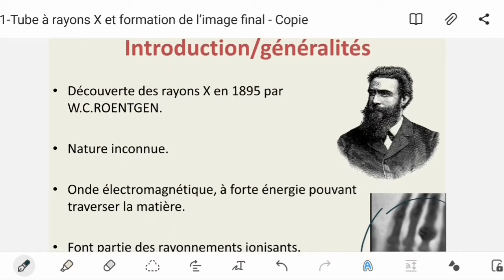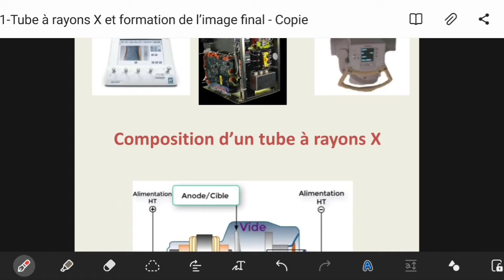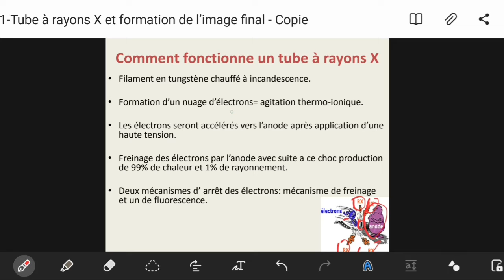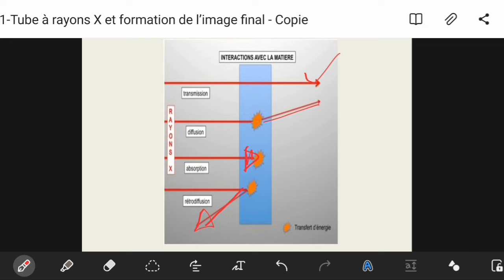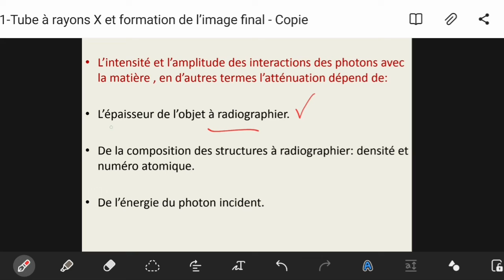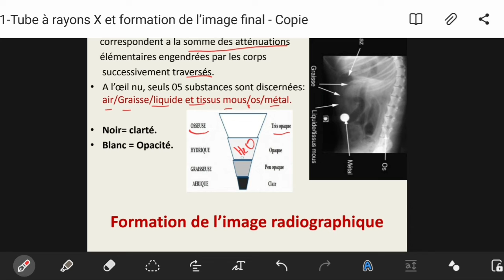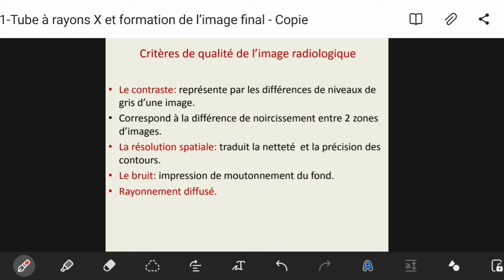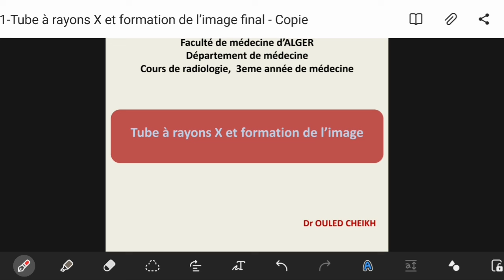Comment fonctionnent les rayons X ? شرح مبسط EN 20 MINUTES ! tube à RAYON X radio 3ème année med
la radiographie conventionnel Principes de base

•Chapitres :
0:00 Inroduction généralités
2:15 Principes de bases : Chaine radiologique
2:58 Composition de tube à rayons X ( leur generations )
7:02 Comment fonctionne le tube a rayons x (photons )
9:27 Interactions Rayons - Matière (atténuation )
17:48 Formations de l'image radiologique
22:11 Critères de qualité

rayons X , radiologie 3eme annee medecine